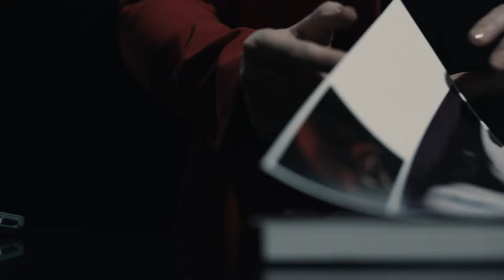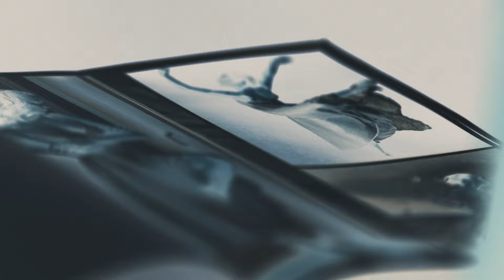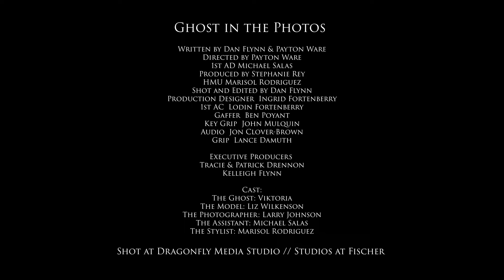The Ghost In The Photos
Written by Dan Flynn & Payton Ware
Directed by Payton Ware
1st AD Michael Salas
Produced by Stephanie Rey
HMU Marisol Rodriguez
Shot and Edited by Dan Flynn
Production Designer  Ingrid Fortenberry
1st AC  Lodin Fortenberry
Gaffer  Ben Poyant
Key Grip  John Mulquin
Audio  Jon Clover-Brown
Grip  Lance Damuth

Executive Producers
Tracie & Patrick Drennon
Kelleigh Flynn

Cast:
The Ghost: Viktoria
The Model: Elizabeth Rousselot-Wilkinson
The Photographer: Larry Johnson
The Assistant: Michael Salas
The Stylist: Marisol Rodriguez

Shot at Dragonfly Media Studio // Studios at Fischer